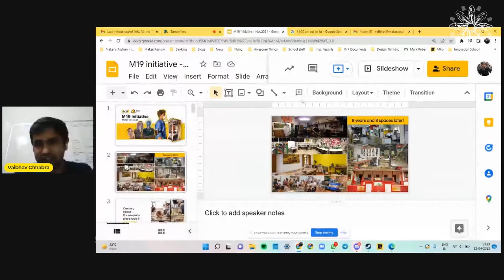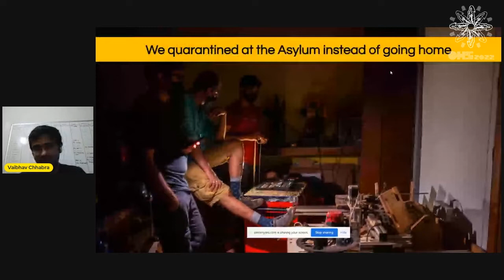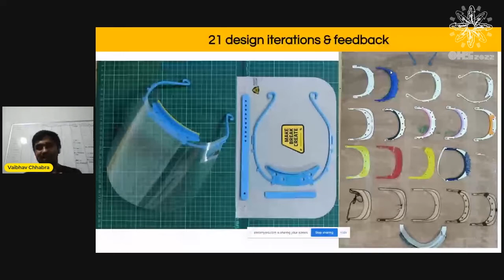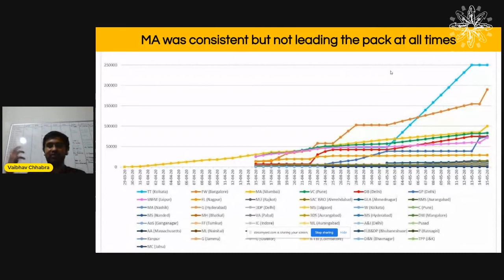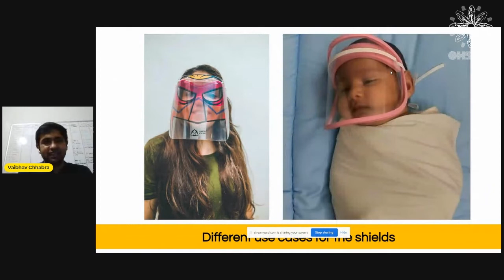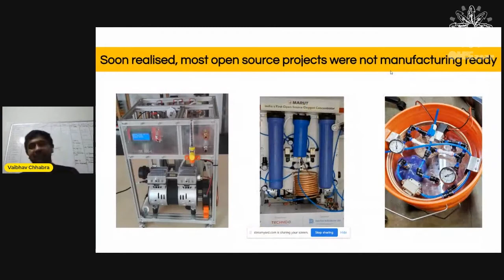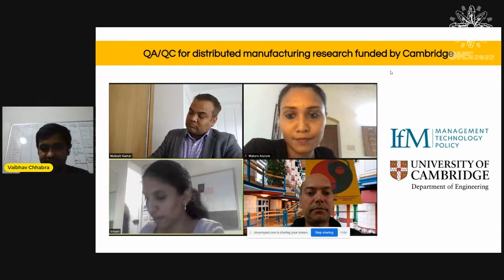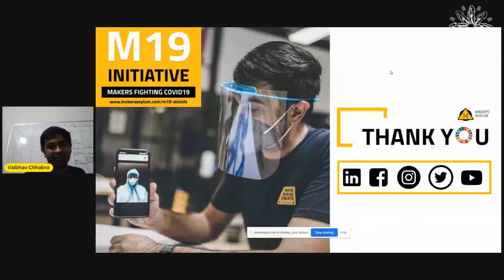Vaibhav Chhabra: Community led Distributed Manufacturing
A presentation from the 2022 Open Hardware Summit.

The M19 Initiative started in March 2020 when we were hit by COVID19. We started manufacturing face shields to support the frontline workers only to realise that we could make a few in our lab while the situation demanded a lot more. That was the beginning of the M19 Collective - Makers fighting COVID19. The M19 Collective came together as a centralised open source design philosophy with decentralised manufacturing so that we can gather the best minds to solve the pressing challenges in India. In the last year the Collective made not only one million face shields in 49 days, but active respirators, rebreathers, sanitisers, intubation boxes, and much more. Since April, the collective has reunited to work on the oxygen problem of India. In the last couple of months we activated over 150 organisations to build oxygen concentrators locally using locally available materials and now we are training local communities to repair & reuse medical grade equipment.